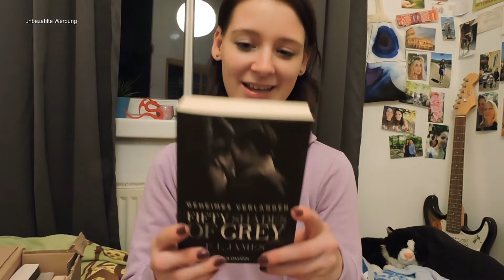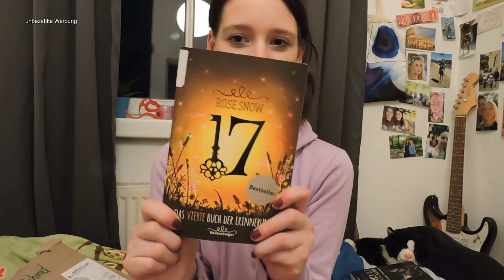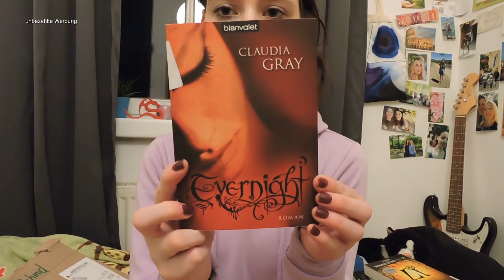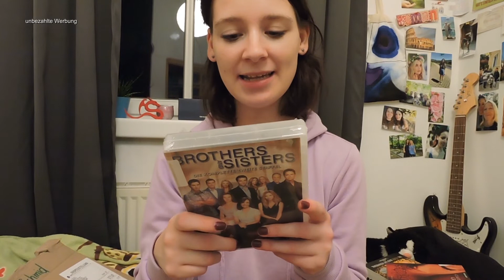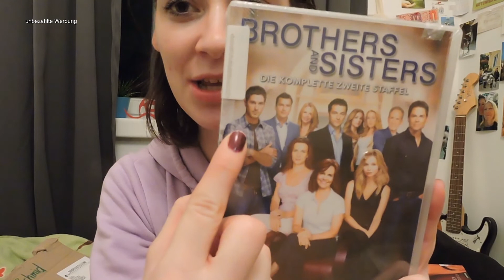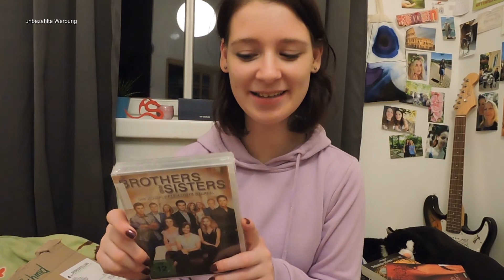ReBuy Unboxing Haul I November 2021 I Jenny´s Welt